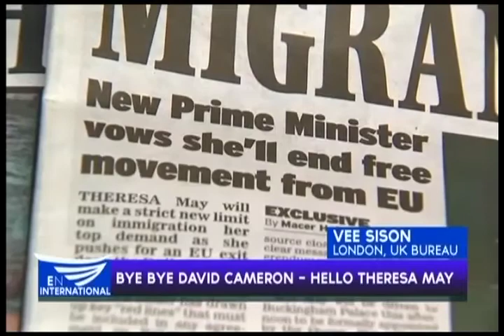Bye-bye David Cameron, hello Theresa May - Vee Sison reports from EBC's UK bureau